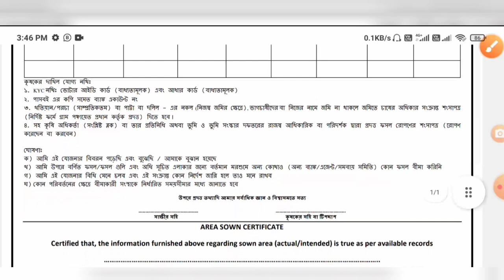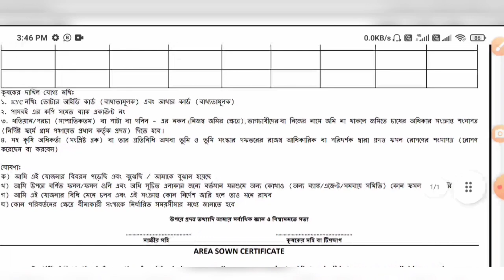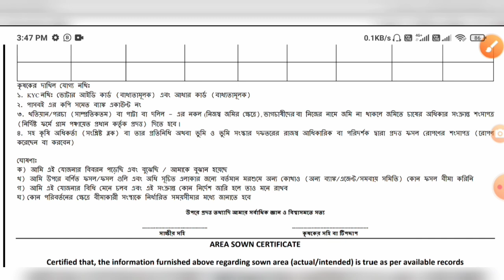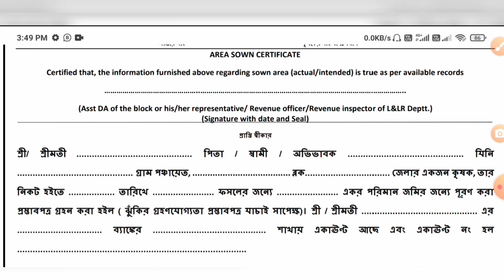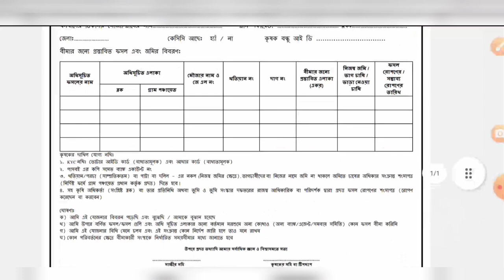Banglar Sashya Bima | How to fill banglar Sashya Bima form | Yoo Bong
200D Mark II
55-250mm Lens
50mm Prime Lens

Your Quries:-

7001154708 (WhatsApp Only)